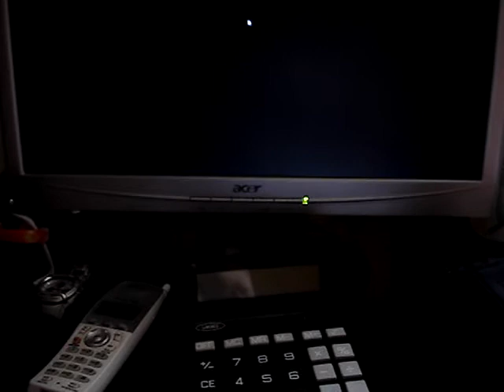my cube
'tis where i do most of my work dok-dok and chikkas